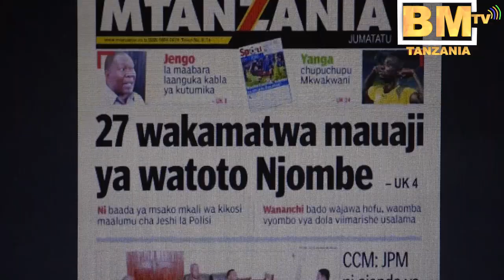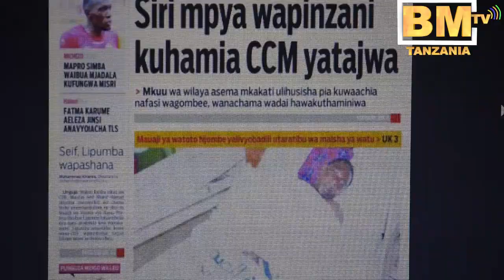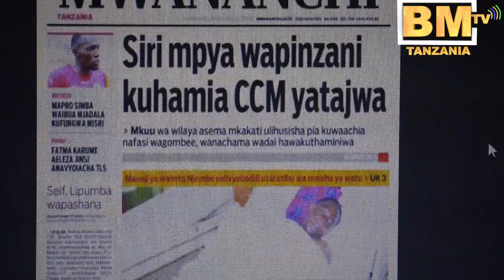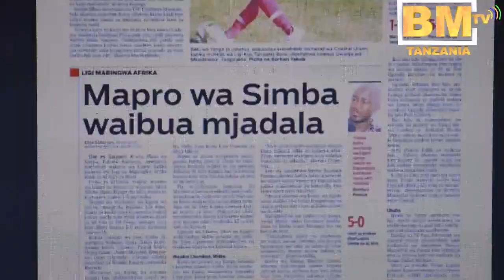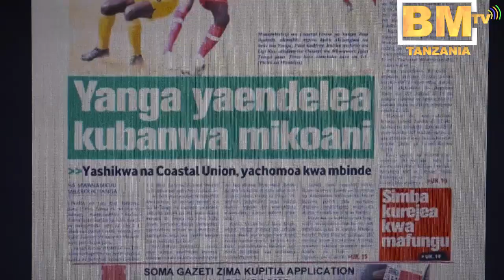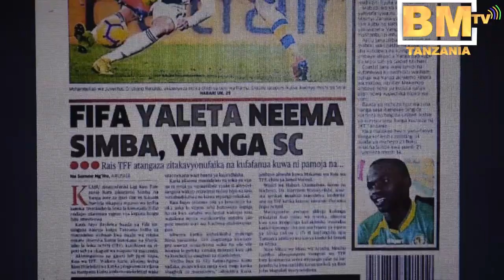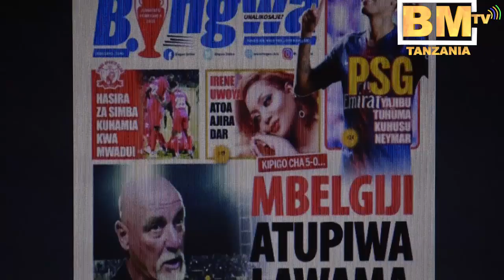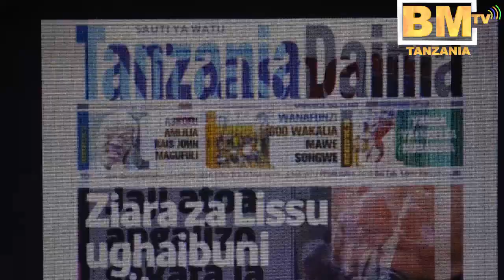Zahera Aivunja Yanga, Mbelgiji Atupiwa Lawama, Kwasi na Wawa wahusishwa/Magazeti Leo feb 4 2019